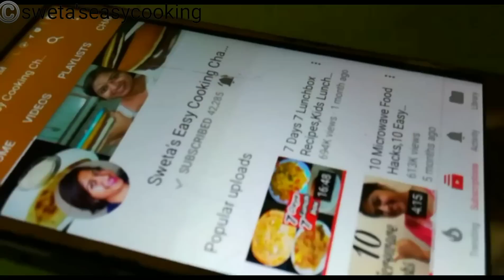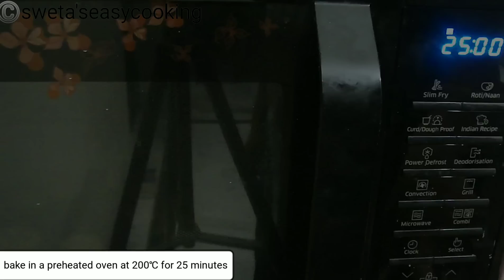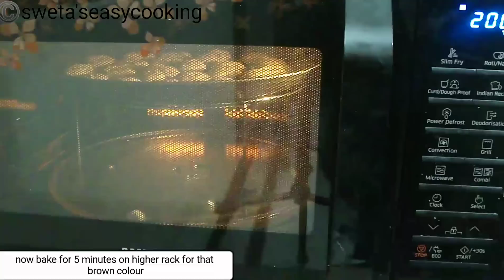आटे की मठरी,बिना तले बनाये मठरी,परफेक्ट बेक्ड मठरी बनाने का तरीका,Baked Mathri,Baked not Fried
Ingredients
Wheat flour 2 cup
Semolina 1/2cup
Oil 1/2 cup
Carrom seeds 1/2tsp
Salt 1/2tsp
Water to form dough as shown in video approx 3/4 th cup

5 MINUTE me bina machine ke malai se makhan, chhachh, Ghee, paneer & khoya nikale... Click on the link below for the recipe